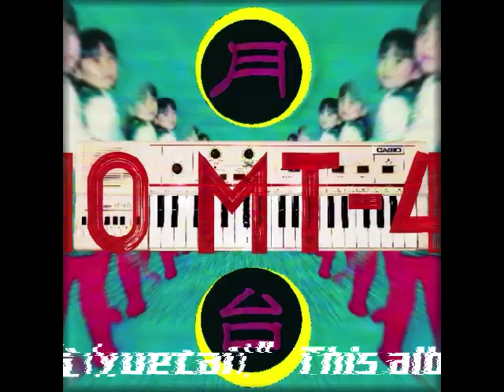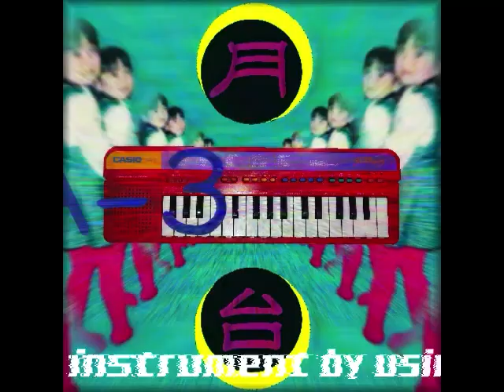月台 (yuetai) trailer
2023 new album "月台 (yuetai)" trailer

the new album "月台 (yuetai)" available on bandcamp, Spotify and Apple music!
Bandcamp also sells cassette tapes with bonus tracks. It also comes with a digital album.

This album was composed and played using CASIO, YAMAHA and KAWAI mini keyboards and digital guitar.
We narrow down the main instrument to one for each song.
We think we were able to bring out the charm of the instrument by using original preset sounds and preset rhythm patterns, as well as tape echo and spring reverb as external effects.
Since most of the instruments were released in the 1980s, it has an 80's retro synthpop sound.

月台 (yuetai) means railway platform in Taiwanese Chinese.

recorded in February 2021-November 2022

a: Vocal, Chorus, Keybords, Effects
j: Digital Guitar, Effects

Instruments used for each song

1. 確かな痛み (definite pain)…CASIO MT-40
2. 慣れない道 (unfamiliar road)…CASIO SK-8
3. common excuses…CASIO PT-680
4. 時計をなくして (lost my watch)…CASIO SA-3
5. frightening eyes…KAWAI SE100N
6. While you are awake…CASIO DG-20
7. story that you made…REALISTIC Concertmate-450
8. 遠くの街 (distant city)…YAMAHA PortaSound (PS-3)

このアルバムはカシオやヤマハ、カワイのミニキーボードやデジタルギターを使って作曲及び演奏して作りました。
曲ごとにメインで使う楽器を1つに絞っています。
オリジナルのプリセット音とプリセットリズムパターン、外部エフェクトとしてテープエコーやスプリングリバーブも使用して楽器の魅力を引き出せたと思っています。
楽器の発売時期が1980年代のものが多いため80'sレトロシンセポップなサウンドになりました。

「月台」とは台湾華語で駅のプラットフォームの意。

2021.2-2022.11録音